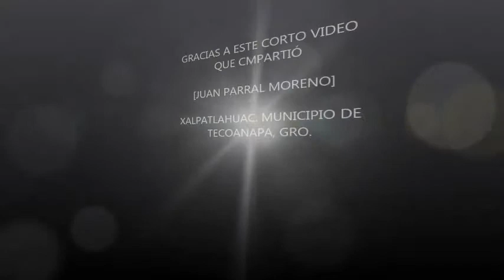Ian "El Caballerito Jaguar" en Una Fiesta Familiar de Xalpatlahuac.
EL SON DE LOS MOROS Y OTROS SE BAILA EN LAS FIESTAS FAMILIARES DE CUMPLEAÑOS, BODAS, ETC. CON UN SON CONTAGIOSO. RÍTMICO Y CON ALEGRÍA COSTEÑA. SALUDOS.